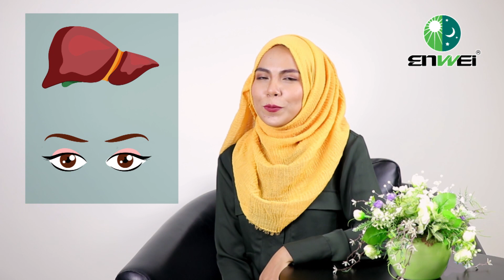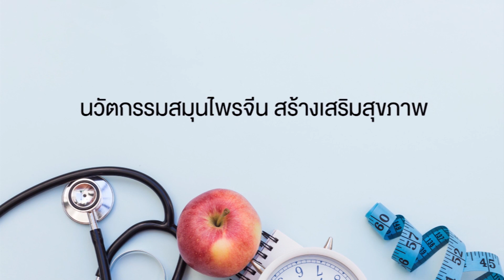โภชนบำบัด - เห็ดหูหนูดำ